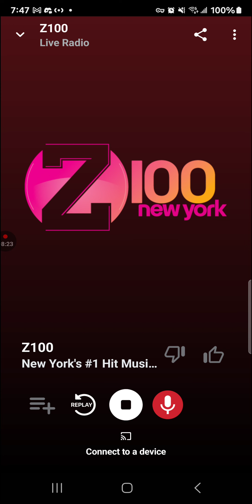WHTZ Soundcheck 1 January 8 2024